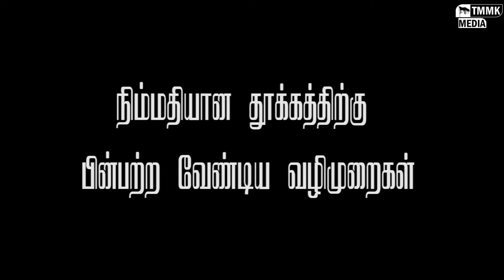விழி-யின் இன்ஃபோடைம் (VIZHI InfoTime)கேள்வி நேரம்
கேள்வி நேரம்

1.நிம்மதியான தூக்கத்திற்கு பின்பற்ற வேண்டிய வழிமுறைகள்?.

பதிலளிப்பவர்: டாக்டர்.ஹுஸைன் பாஷா,

உளவியல் நிபுணர் மற்றும் வாழ்வியல் பயிற்சியாளர்